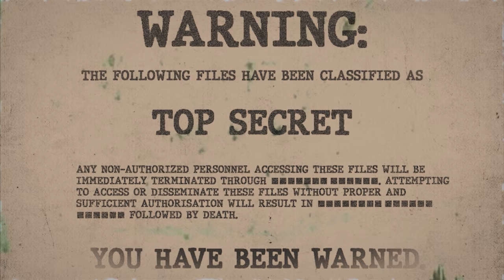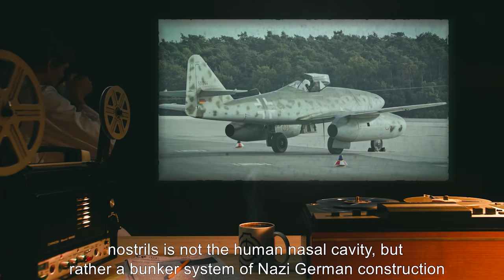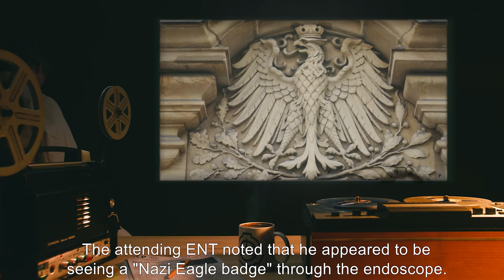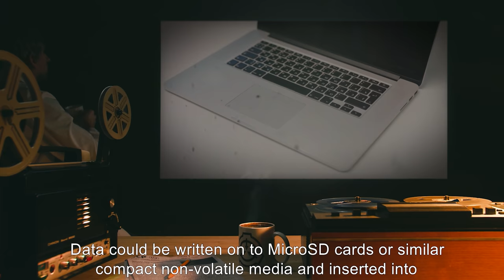SCP-108 | Extradimensional Nasal Cavity (SCP Orientation)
Today we will be studying item number SCP-108: Extradimensional Nasal Cavity, Object class: Safe.

SCP-108 is accessible through the nostrils of Subject-108-1. Endoscopic examination of SCP-108 reveals that the area accessible via the subject's nostrils is not the human nasal cavity, but rather a bunker system of Nazi German construction dedicated to the production and maintenance of WW2-era Messerschmitt Me 262 fighters. SCP-108 is believed to contain hundreds of airframes under construction on its assembly line as well as three completed aircraft.

There is also a large quantity of human remains in the complex, particularly concentrated around the entry/exit portal, with the corpses of Nazi officials, military personnel, Hitler Youth, and civilians (possibly Ukrainian slave workers) in an advanced state of decay.

Some corpses show signs of cannibalism.

and released under Creative Commons Sharealike 3.0. Contributor: thekit

Attribution:Dave Bunnell